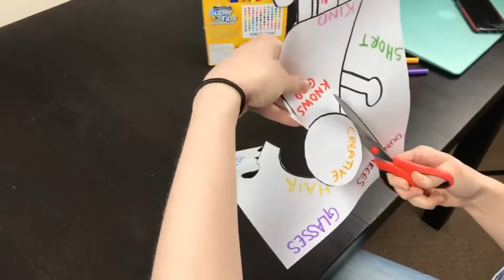Sunday Service 26.04.20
Join Us as we celebrate our Sunday Service together.

Worship Music used with permission: CCLI Licence No. 645

Way Maker (CCLI Song # 7115744)

Great is Thy Faithfulness (CCLI Song # 18723)
Thomas Obediah Chisholm | William Marion Runyan
© Words: 1923. Renewed 1951 Hope Publishing Company

Everlasting God (CCLI Song # 4556538)
Brenton Brown | Ken Riley

Living Hope (CCLI Song # 7106807)